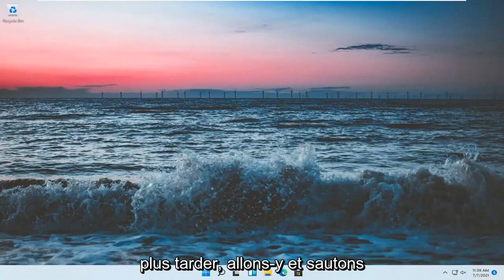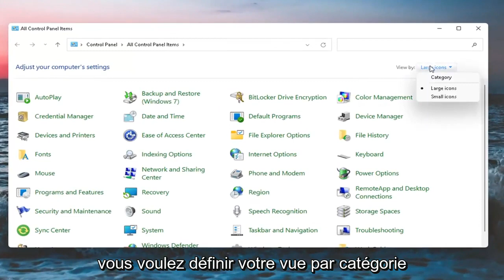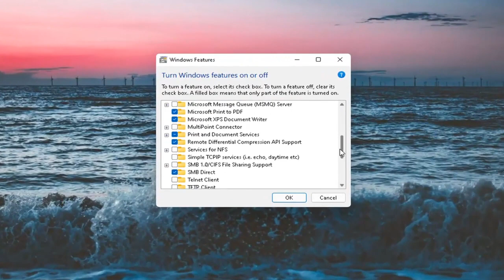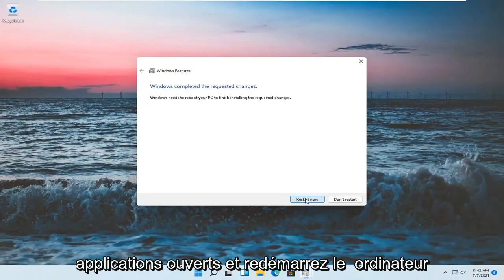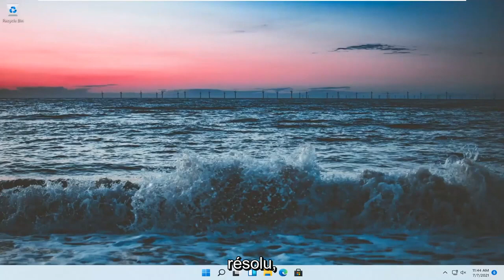Mon Synology NAS ne s'affiche pas dans l'Explorateur de fichiers Windows. Que puis-je faire?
Lecteur NAS NON VISIBLE sur le réseau Windows 11 FIX [Tutoriel]

Résumé : Vous ne parvenez pas à voir votre périphérique NAS sur le système Windows 11N et vous ne parvenez pas à accéder aux données ? Dans cet article, nous avons discuté de certaines méthodes et solutions de contournement qui vous aideraient à résoudre le problème de périphérique NAS non visible sur le système Windows 11.

Comment activer la découverte du réseau dans Windows 11. Si vous souhaitez voir d'autres ordinateurs et périphériques sur votre réseau, voici comment procéder et comment le réparer s'il ne s'allume pas.

Problèmes abordés dans ce tutoriel :
Le lecteur NAS n'est pas visible sur les fenêtres réseau 1
Le lecteur NAS n'est pas visible sur le réseau Windows 11
Le lecteur NAS ne s'affiche pas sur le réseau Windows 11
Le lecteur NAS n'affiche pas Windows 11
Le lecteur NAS ne s'affiche pas dans l'explorateur de fichiers
Disque NAS inaccessible windows 11
Le lecteur NAS n'est pas initialisé
Lecteur NAS non reconnu windows 11